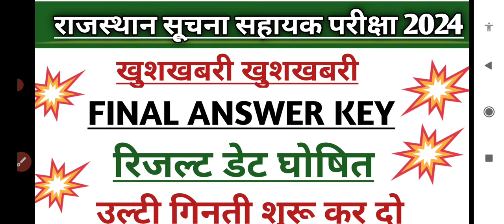Suchna Sahayak Exam Result | Suchna Sahayak Final Answer Key | Suchna Sahayak Latest News | RSMSSB👌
Suchna Sahayak Exam Result | Suchna Sahayak Final Answer Key | Suchna Sahayak Latest News | RSMSSB#राजस्थान